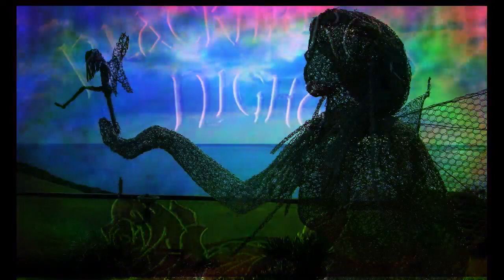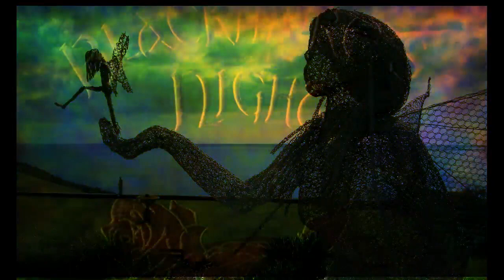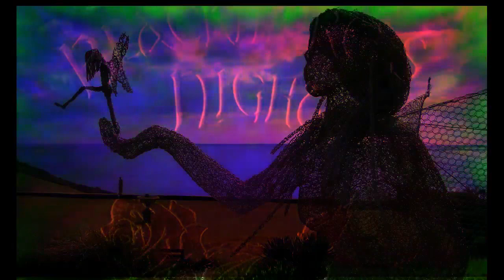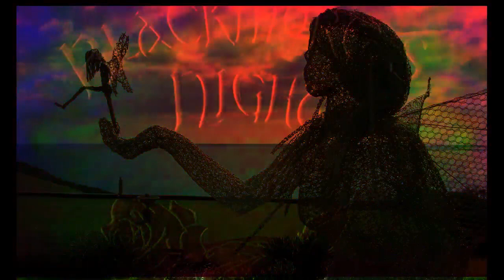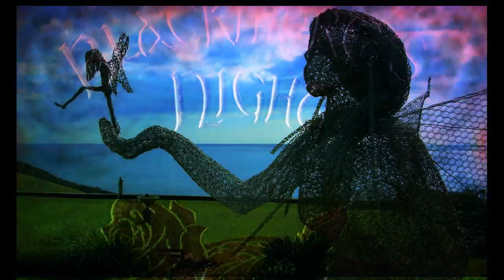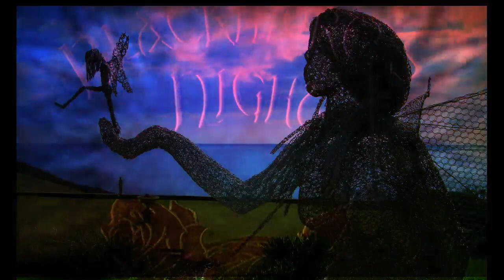Blackmore's night - Live in Poland 2003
BN
25th May

Cartouche
Play Minstrel Play
Under A Violet Moon
Minstrel Hall
Past Time With Good Company
Soldier Of Fortune
Durch Den Wald Zum Bachhaus
Ghost Of A Rose
Mr. Peagram's Morris And Sword
16th Century Greensleeves
Queen For A Day
Diamonds And Rust
Fires At Midnight
Renaissance Faire
I Still Remember
Home Again
Village On The Sand
All For One
The Clock Ticks On
Difficult To Cure
Self Portrait
Chopin Revolutionary
Writing On The Wall
Black Night